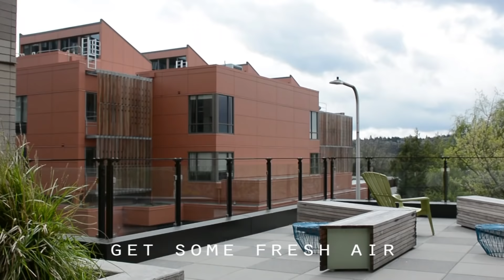UW HFS | Lander Hall Virtual Tour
To learn more about University of Washington's Housing & Food Services, visit our